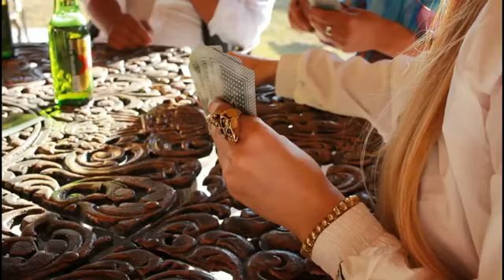electronoche flor y amor joven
sonidero